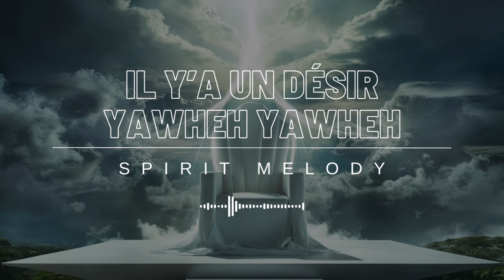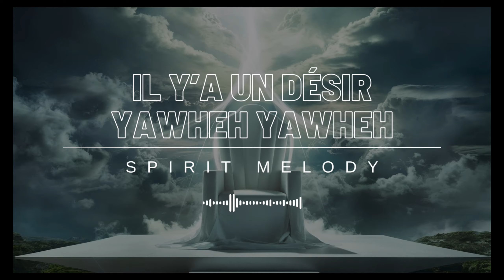THERE IS YEARNING DIMENSION / Spirit Melody - Prayer instrumental (DIMENSION) Theophilus Sunday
Psalm 46:10 🇬🇧
Be still, and know that I am God...
Psaumes 46:10 🇫🇷
Arrêtez, et sachez que je suis Dieu...

Bienvenue sur cette page de l'Esprit d'édification et prière.
Cette page à été créée pour répondre au soupir et au besoin de plus d'une personne cherchant Dieu.
Retrouvez plusieurs mélodies de l'Esprit de prière, faite l'expérience d'une vie et temps de prière efficace, et fervente.

Hier vous ne pouvez pas prier 1h? 2h, 3h? la plateforme SALLE D’ATTENTE VIRTUELLE non stop sera là aussi en continue (48h, 3j, 24h, matin, midi, soir en direct)
Alors dès a présent, que vos vies de prières soient catapultés par le feu de l'Esprit dans la prière.

Sentez vous libre de partager ces mélodies de l'Esprit de prière.